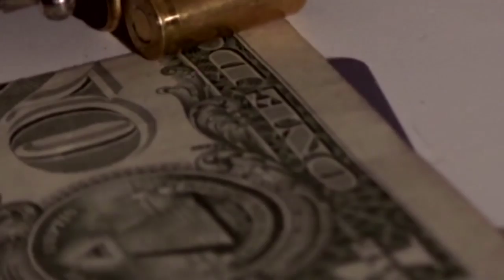Самозахист: чи можна вбивати нападників